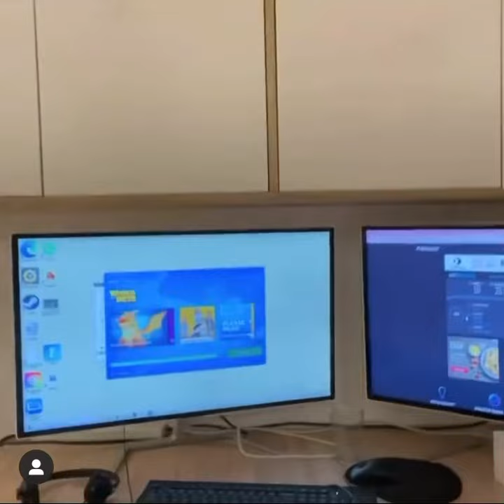AM I A NORRIS NUTS SECRET WORLD OF PETS GAME TESTER?!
*FAN ACCOUNT*

Go follow The Norris Nuts on Instagram!